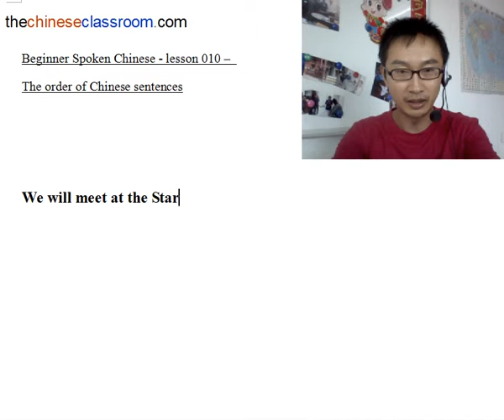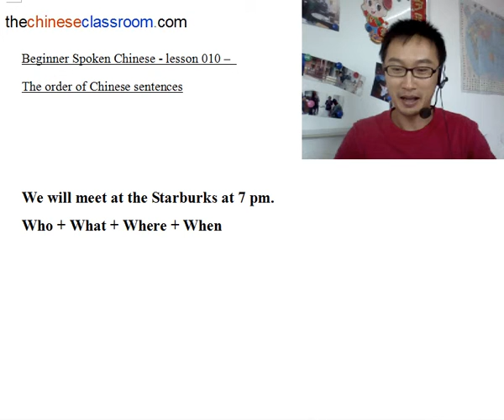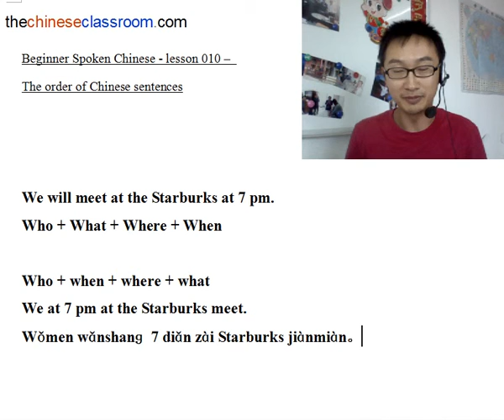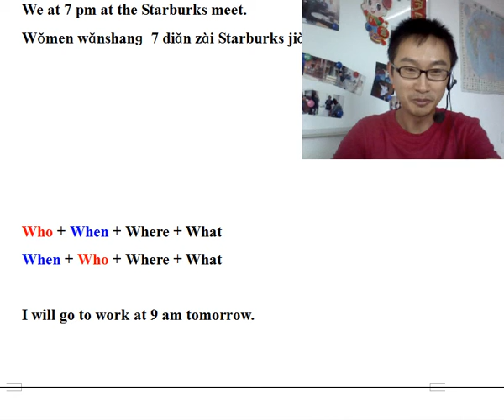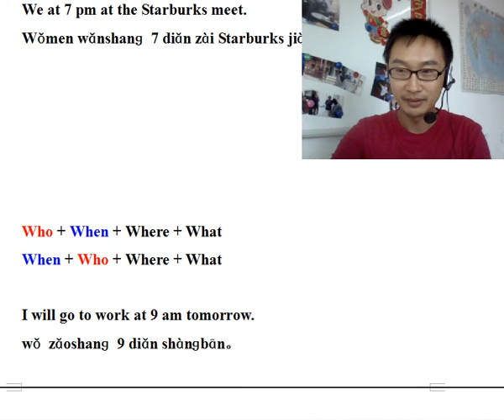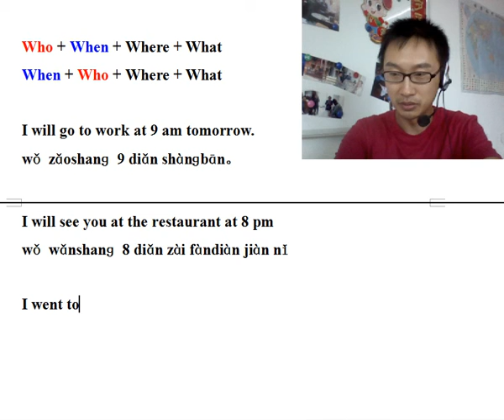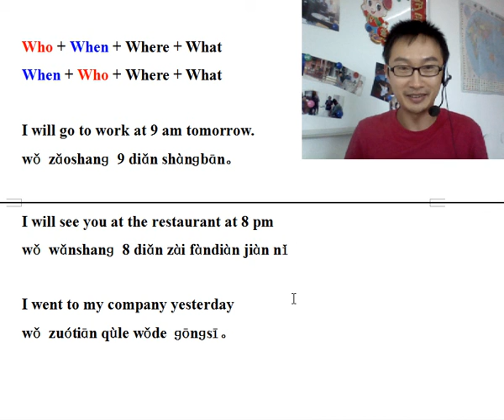Beginner Spoken Chinese - lesson 010 - the order of Chinese sentences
Watch my explanation of a famous textbook Integrated Chinese. Improve your Chinese now!
- Update very Tuesday.
to learn Chinese with our teachers.
Free videos for learning Chinese, beginner level, daily conversation and words. Interesting Chinese class